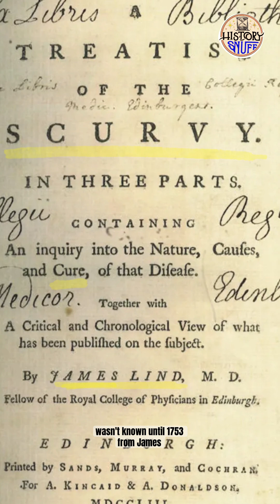Scurvy On The Sea 1519-1770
Scurvy On The Sea
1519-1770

Scurvy a disease caused by Vitamin Deficiency.  Was the bane of every sea man and discoverer.

Ferdinand Magellan’s crew was afflicted by scurvy so badly that to chew their rations they had to keep slicing the swollen tissue of their gums away. Eventually eating rat, rat droppings, and sucked on the ships leather chafing-gear, desperate for protein.

The victim would weaken, puffy flesh and their joints were wracked with gouty pain. Teeth loosened, gums swelled and turned black so they couldn’t eat. Scurvy could kill most of a ships company and chilled the ambition of every voyage.

The simple cure which wasn’t known until 1753 by James Lind, and still unknown to Captain Cook in 1770, was fruit, especially lemons or oranges and green vegetables. the main problem being that fruits and vegetables don’t keep long at sea.

Throughout the 3 year voyage on the Endeavor, Captain Cook didn’t lose a single man from scurvy, a feat without precedent in the history of seafaring, especially in a time when longitude errors couldn’t be checked.

Cook’s method for health for his crew was achieved by his ships cleanliness, good ventilation and a diet of sauerkraut, malt, and tons of “portable soup”, made by boiling down meat broth into a gummy cake, the ancestor of the bullion cube.